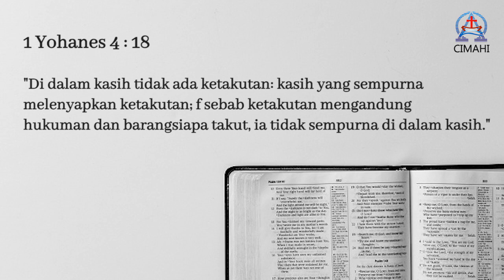Joseph Tong | Pdt. Sutanto Teddhy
1 Yohanes 4:18

Joseph Tong memberikan contoh yg luar biasa, di dalam kasih tidak ada ketakutan atas apapun juga. Karena Tuhan jg sudah mengajarkan kita agar kita mengasihi musuh kita. Mari kita belajar bersama melalui kisah hidup Joseph Tong di renungan siang ini. Tuhan Yesus memberkati.